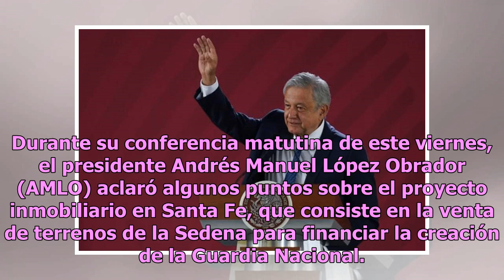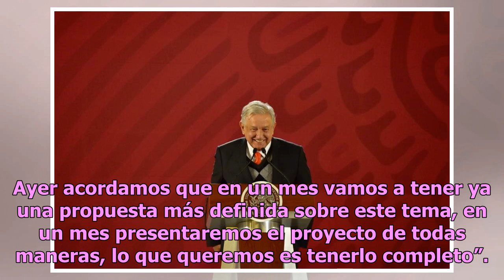Proyecto inmobiliario en Santa Fe va a consulta: AMLO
Durante su conferencia matutina de este viernes, el presidente Andrés Manuel López Obrador (AMLO) aclaró algunos puntos sobre el proyecto inmobiliario en Santa Fe, que consiste en la venta de terrenos de la Sedena para financiar la creación de la Guardia Nacional. Al respecto, el mandatario mexicano...